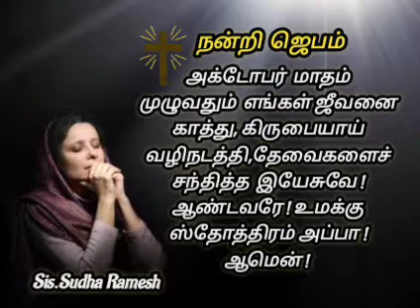நன்றி ஜெபம் |அக்டோபர் மாதம் முழுவதும் வழிநடத்திய ஆண்டவர் இயேசுவுக்கு ஸ்தோத்திரம் |Sis.Sudha Ramesh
The Contents Of The Channel are, To Worship,  Bible Verses,Audio Bible,Worship Songs, Prayers, Our Life With Jesus Christ.My Channel Name: Today's Blessings